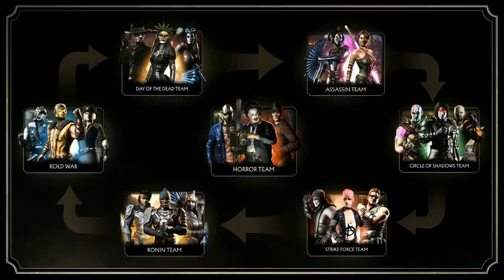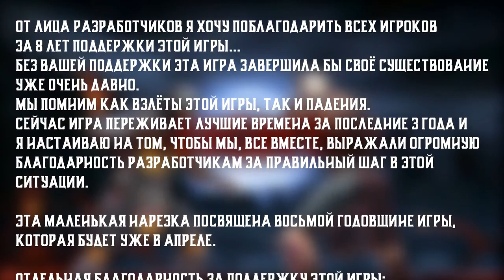ИСТОРИЯ Mortal Kombat Mobile за 2 минуты (8ой годовщине игры посвящается...)